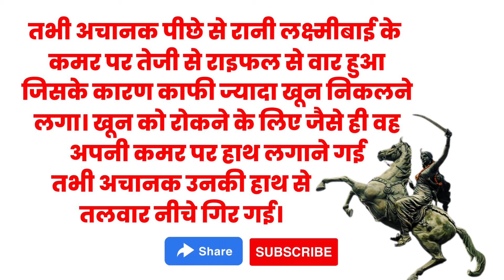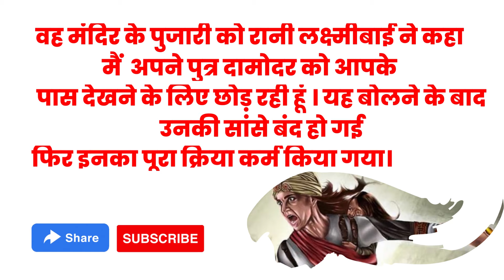jhansi ki rani | jhansi ki rani ki death kaise hui | rani lakshmibai | rani laxmi bai fight, history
jhansi ki rani ka jivan parichay
rani lakshmi bai jivani
rani laxmi bai marriage
rani laxmi bai biography
rani lakshmi bai nibandh
rani laxmi bai fight
rani laxmi bai birth
rani lakshmi bai ki jayanti
rani laxmi bai freedom fighter
rani laxmi bai death
manikarnika
rani laxmi baai ke pati kaa nam|r
rani laxmi bai swatantra sangram|
jhansi ki rani objective question
rani lakshmi bai jivan parichay
jhansi ki rani ka jivan
jhansi ki rani ki kahani
झांसी की रानी
झांसी की रानी लक्ष्मीबाई की कहानी
झांसी की रानी की मौत कैसे हुई थी वीडियो
झांसी की रानी लक्ष्मीबाई की मृत्यु कैसे हुई
झाँसी की रानी
झांसी की रानी की मौत कैसे हुई
रानी लक्ष्मी बाई की मृत्यु कैसे हुई थी
झांसी की रानी की मौत कब हुई
झांसी की रानी लक्ष्मीबाई
झांसी की रानी की मृत्यु कैसे हुई थी
आखिर कैसे हुई थी रानी लक्ष्मी बाई की मृत्यु
laxmibai
रानी लक्ष्मी बाई की मौत कैसे हुई
झांसी की रानी की मौत का वीडियो

You can also follow me from here